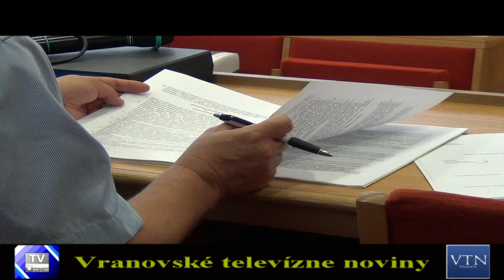Poslanci Vranova n.T. si finančne polepšia